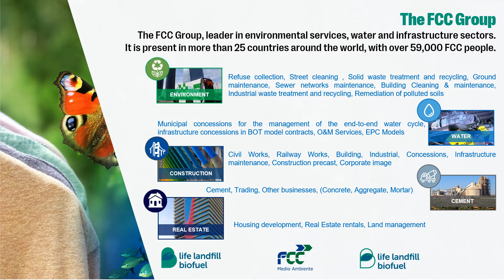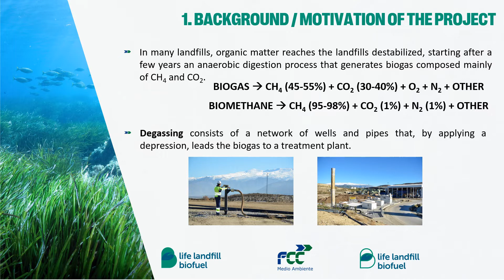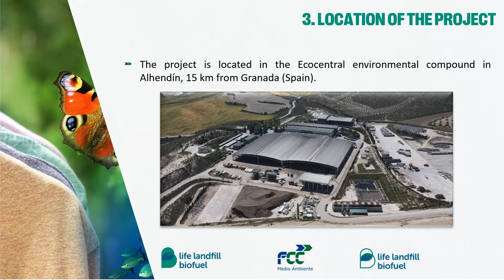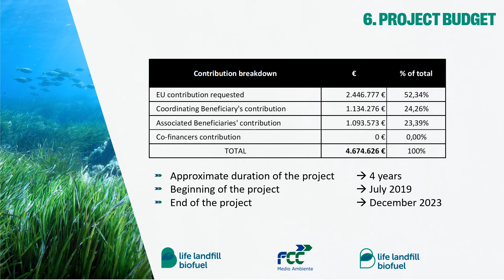EU Green Week - LIFE Landfill Biofuel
FCC Medio Ambiente, en su compromiso permanente con la Economía Circular, participa en Semana Verde Europea 2022, que tendrá lugar del 30 de mayo al 5 de junio de 2022.

La Semana Verde de la UE es una oportunidad anual para debatir la política ambiental europea con los responsables políticos, los principales ambientalistas y las partes interesadas de Europa y más allá. La edición de este año se centra en el Pacto Verde Europeo, la estrategia de crecimiento sostenible y transformador de la UE para una Europa climáticamente neutra y eficiente en el uso de los recursos para 2050.